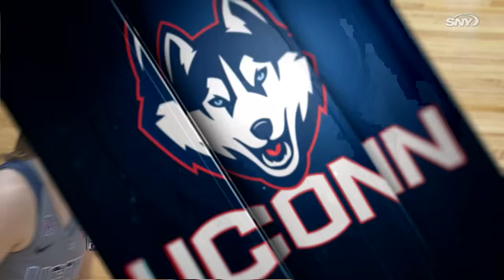UConn Women's Basketball vs. Kansas State Highlights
Highlights from UConn Women's Basketball win over Kansas State on November 23rd, 2015 at the XL Center